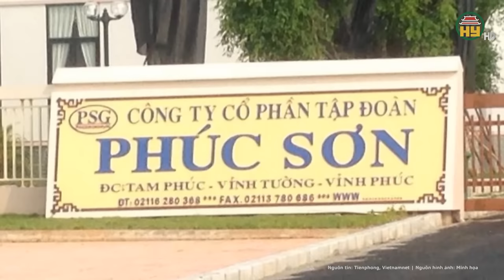"Choáng váng" vụ Trương Mỹ Lan, những “ông trùm” kiểm toán cho SCB đối mặt án phạt khủng nhất tại Mỹ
Tin tức 24h mới nhất | "Choáng váng" vụ Trương Mỹ Lan, những “ông trùm” kiểm toán cho SCB đối mặt án phạt khủng nhất tại Mỹ
Sau khi bản án với các bị can trong vụ án xảy ra tại Tập đoàn Vạn Thịnh Phát, ngân hàng SCB và các bên liên quan được công bố. Tại phiên tòa, HĐXX cũng đưa ra nhiều kiến nghị, đề xuất với cơ quan điều tra, Bộ Công an, Viện Kiểm sát về một số vấn đề cần làm rõ trong quá trình điều tra trong giai đoạn 2.
Địa chỉ: 164 Nguyễn Văn Linh, thành phố Hưng Yên, tỉnh Hưng Yên
Tiktok: Truyền hình Hưng Yên
Facebook: Đài Phát thanh và Truyền hình Hưng Yên
Zalo: Đài PTTH Hưng Yên